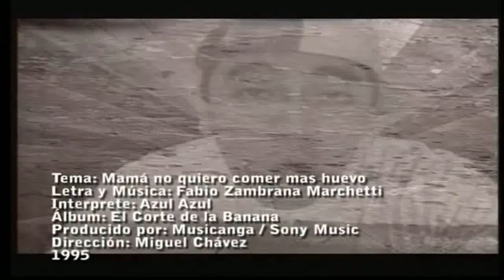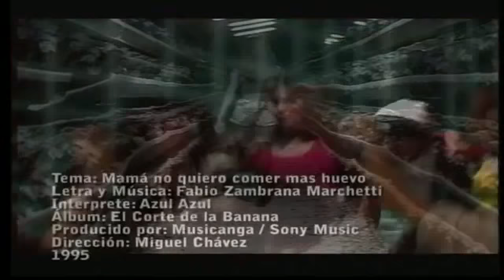Azul Azul - Mamá No Quiero Comer Más Huevo (Vídeo Oficial)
Primer vídeo de la banda boliviana Azul Azul
Año 1995